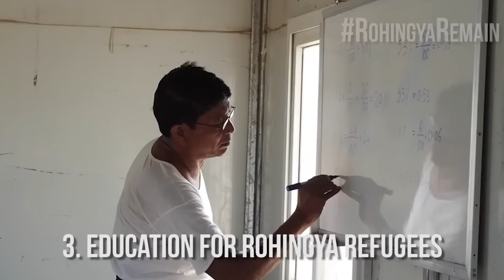WORLD ROHINGYA DAY 2016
WHAT:   World Rohingya Day
WHEN:   August 19th
               5:00 PM to 7:00 PM
WHERE: Federal Plaza
               50 W. Adams St.,
               Chicago, Illinois 60604
               Rohingya Day locations nationwide)
DESCRIPTION: Join us on August to celebrate the first ever World Rohingya Day organized by Burma Task Force USA. This event begins a campaign that raises awareness of the worsening situation of Rohingyas and other Burmese Muslims.
78110460/

Despite the fanfare surrounding the first 100 days of Aung Suu Kyi’s administration, little has been done to resolve Rohingya issue. Moreover, Ramadan 2016 saw the situation worsen because of the following factors:

-Aung Suu Kyi formally asked the world not to use the term Rohingya;
-Attacks on Rohingyas and other Burmese Muslims have increased
-And the US election and Brexit have seen a politically motivated rise in Islamophobic hate speech.

Burma Task Force USA wants to stop the division and help build bridges of peace between all ethnic and religious groups. We hope our partners and community stakeholders will join in helping implement this campaign.

Please go burmamuslims.org to find out locations, times and how you can get involved.